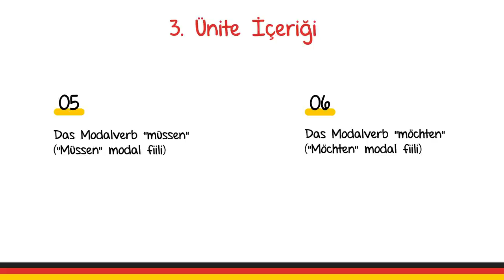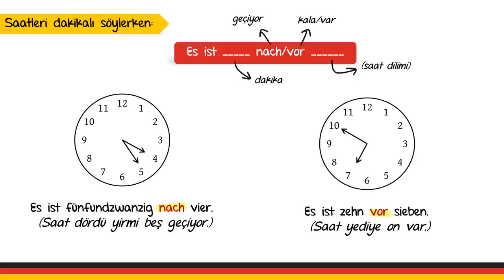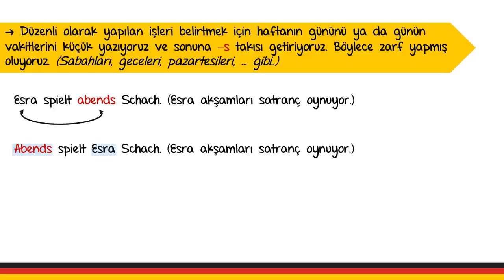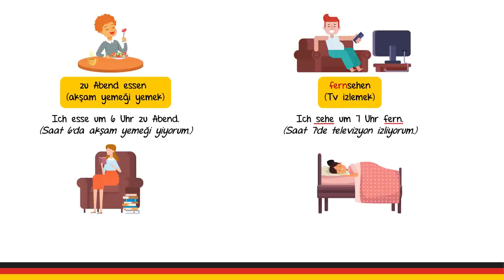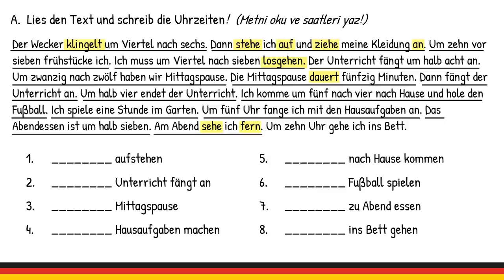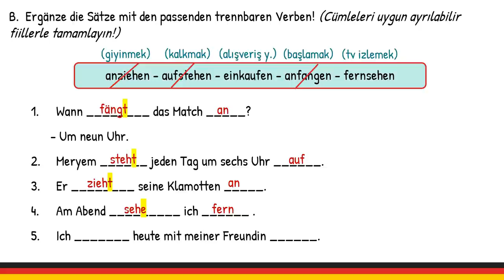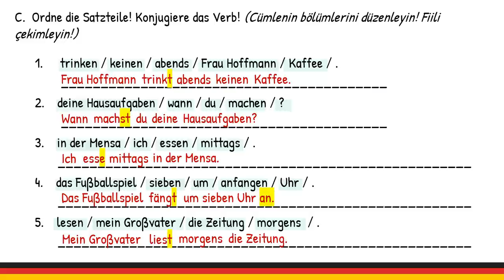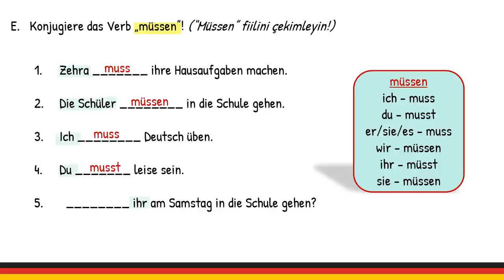9.sınıf 4.Ünite Tekrarı + Alıştırmalar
✔️ Bu dersimizde 9.sınıf Almanca dersinin 4.ünite tekrarını yaptık. Özet sonrasında yer alan alıştırmaları birlikte yaparak sizlerde konuyu pekiştirebilirsiniz.

Video zaman çizelgesi:
0:00​ Giriş
0:24 İçerik
0:39​ Konu özetleri
18:54​ Alıştırmalar
35:19 Kapanış